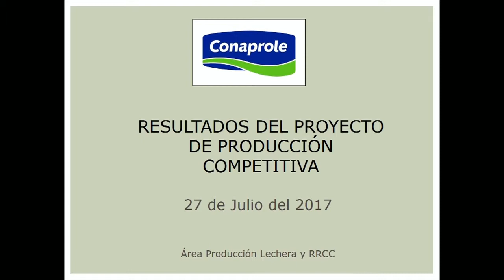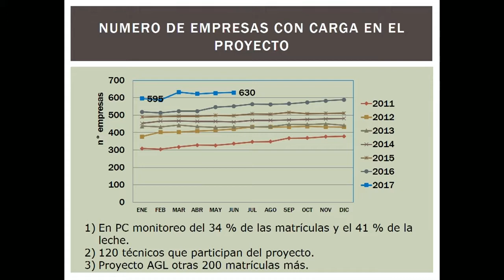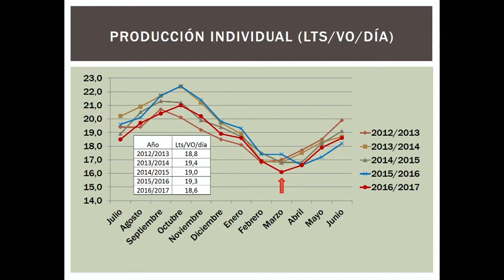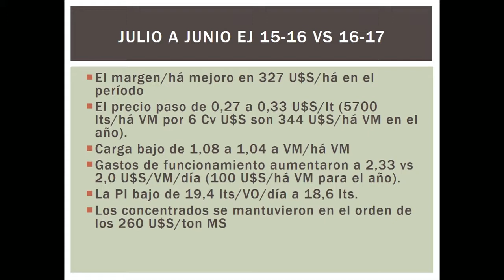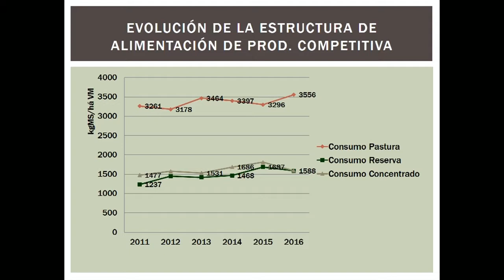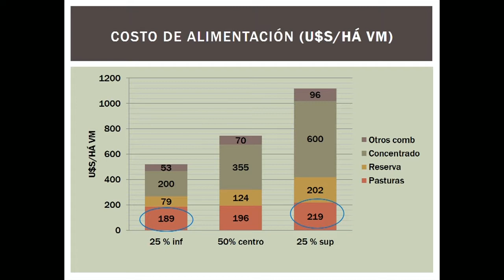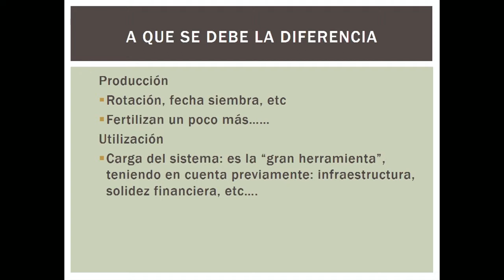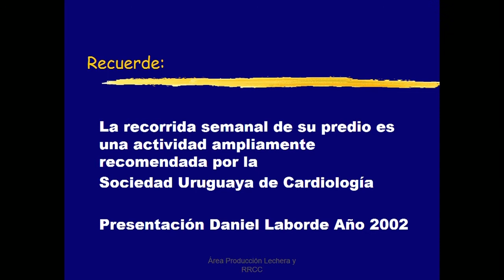De Pa$to a Leche - Ing. Agr. Guillermo Battegazzore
"Producción competitiva - Cosecha de pasto y márgenes"
Conferencia realizada por el Ing. Agr. Guillermo Battegazzore (CONAPROLE), en el marco de la jornada técnica lechera De Pa$to a Leche, organizada por INIA, FUCREA e INALE.
INIA La Estanzuela, Colonia.